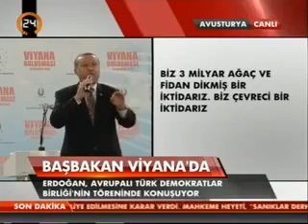Başbakan Erdoğan VİYANA Mitingi - 19 Haziran 2014 | Full [HD]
Başbakan Recep Tayyip Erdoğan, Avusturya'nın başkenti Viyana'da Albert-Schulz Salonunda Avrupalı Türk Demokratlar Birliği'nin (UETD) 10'uncu kuruluş yıldönüm...Recep Tayyip Erdoğan Viyana,Recep Tayyip Erdoğan Viyana, Başbakan Erdoğan Viyana,Tayyip Erdoğan Viyana,Recep Tayyip Erdoğan Viyana,Recep Tayyip Erdoğan Viyan...Başbakan Erdoğan Viyana Konuşması erdogan viyana erdoğan viyana başbakan viyana konuşması başbakan viyana başbakanın viyana konuşması basbakan erdogan viyana...Bükülen belimizi doğrultup, boyun eğmediğimiz sürece; zalimler hep korkacaktır. Bunun inancı ile yarınlar bizlerin ellerinde yoğrulacak ! O yüce emek, o yüce...Recep Tayyip Erdoğan-Viyana/Avusturya Mitingi-19 Haziran 2014-FULL TEK PARÇA-[16:9 Geniş Ekran]Recep Tayyip Erdoğan'ın Ulu Önder ATATÜRK'e Dil Uzattığı An-19 Haziran 2014-Viyana/Avusturya Mitingi.Başbakan Erdoğan VİYANA Mitingi - 19 Haziran 2014 | Full.Başbakan Erdoğan'ın Viyana'daki konuşmasını dinlemek için gelenlerin sevgisi 7 bin kişinin bulunduğu Albert-Schulz Salonuna sığmadı. Başbakan Recep Tayyip Er...BAŞBAKAN RECEP TAYYİP ERDOĞAN ERZURUM MİLLİ İRADEYE SAYGI MİTİNGİ FULL KAYIT HD. videolarını izlemek için beni takip edin. BAŞBAKAN RECEP TAYYİP ERDOĞAN ERZU...